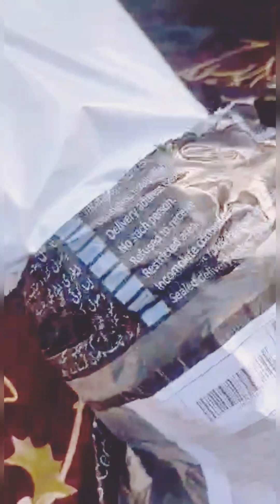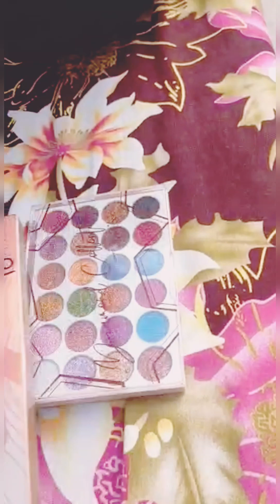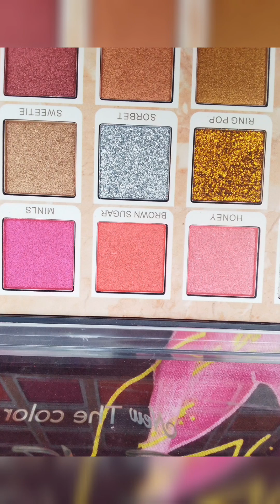my first online shopping experience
Facebook page doorstep mart